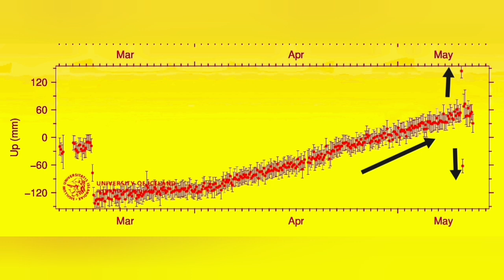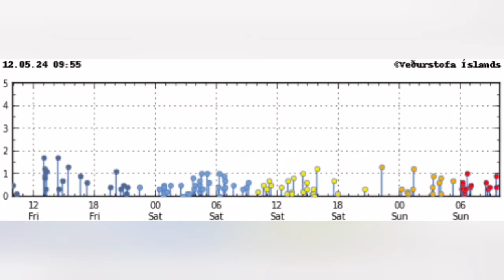Magma Flow Started: Falling GPS Data Shows, Svartsengi Volcanic System, Grindavík Rift Valley